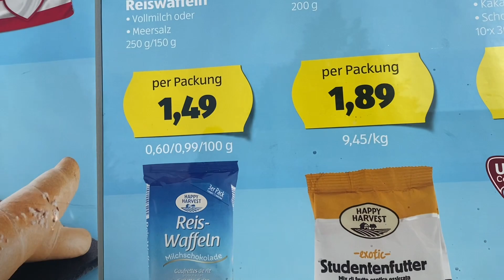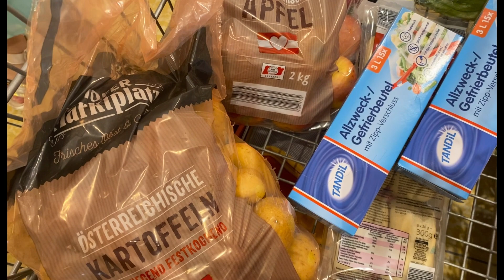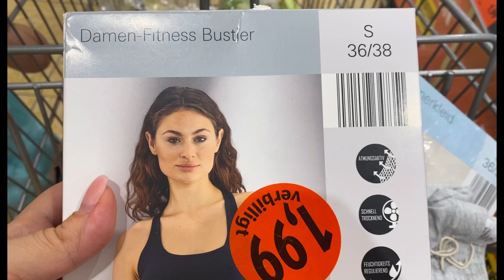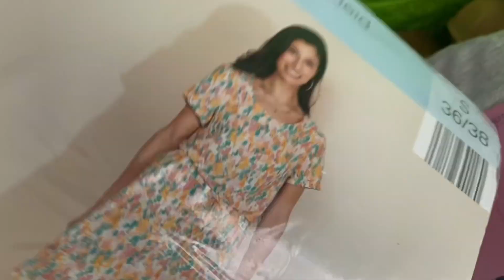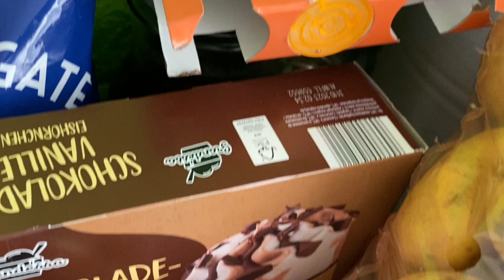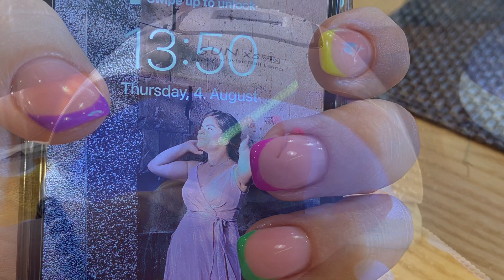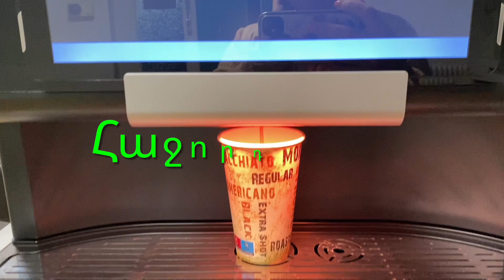unboxing📦Վերջին շրջանի ամենաուրախալի լուրս💃կախարդական գելլաք 💅🏼